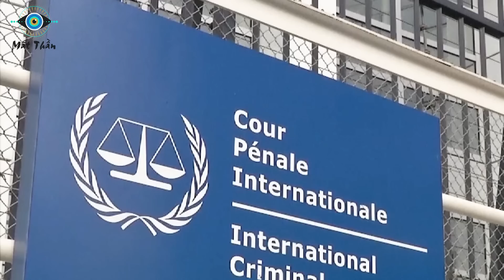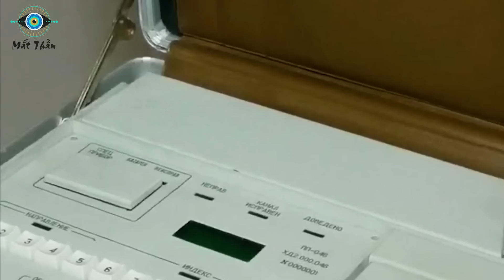Nước Đức Run Sợ! Tên Lửa Nga Sẽ Bay Thẳng Đến Tòa Quốc Hội VP Thủ Tướng Đức Chỉ Vì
⊙ Cảm ơn bạn đã xem video: Bắt TT Putin Khi Tới Đức! Nga Tuyên Bố Tất Cả Tên Lửa Sẽ Bay Thẳng Đến Tòa Quốc Hội Và Văn Phòng Thủ Tướng Đức
Các bạn thân mến! Thật khó để tưởng tượng ra viễn cảnh một cường quốc hạt nhân, một quốc gia đã từng hy sinh tất cả để đánh bại Đức quốc xã, cứu châu Âu và thế giới khỏi thảm họa phát xít trong chiến tranh thế giới thứ 2 – giờ đây nguyên thủ của họ lại bị chính nước Đức ban hành lệnh bắt giữ. Không có gì ngạc nhiên khi người Nga lại phản ứng gay gắt như vậy. Họ tuyên bố rằng bất cứ quốc gia nào có động thái bắt ông Putin sẽ nhận ngay đòn đáp trả tương xứng.